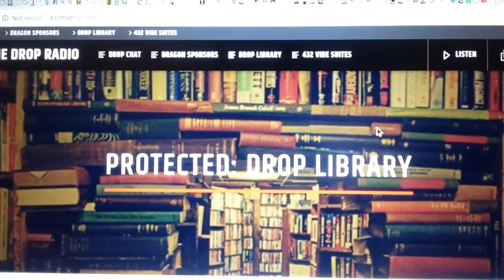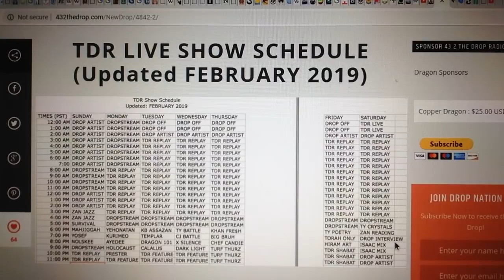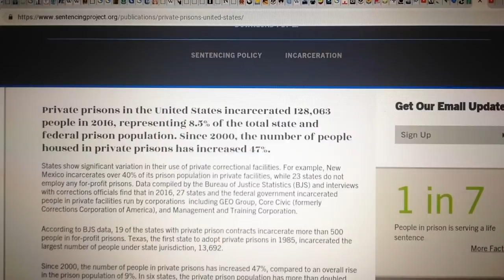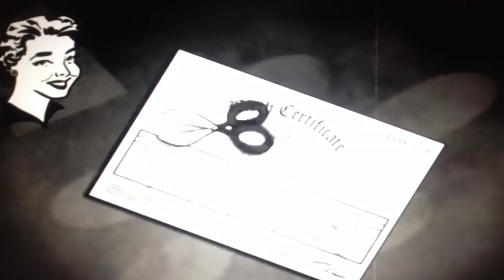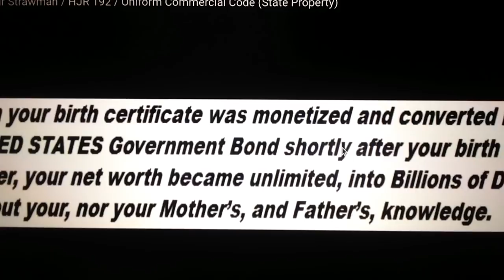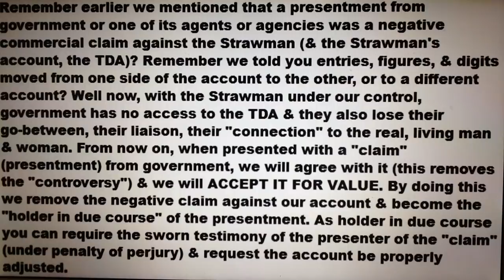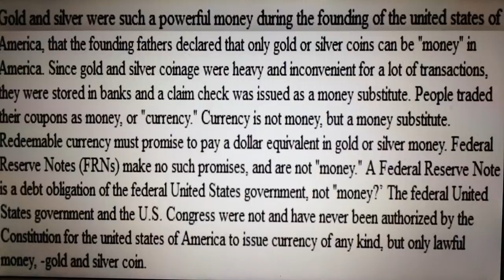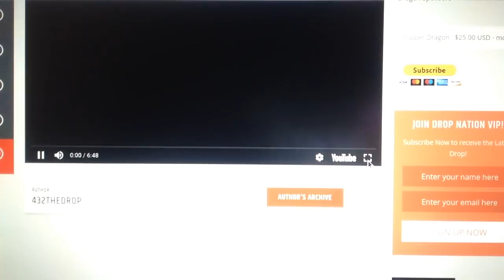khandrop 2019 | Pt. 3 Habeas Corpus, H.J.R 192 "Collateral", UCC-1, "Creditors" | Comments & Emails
Learn about becoming a Dragon Sponsor on the Wall and support our Ether Squad!

Download our new "432thedrop" streaming App available now:
iPhone (iTunes):